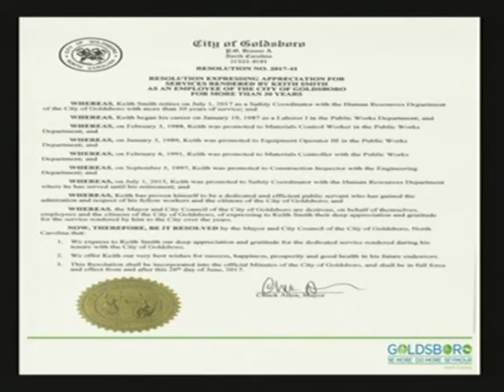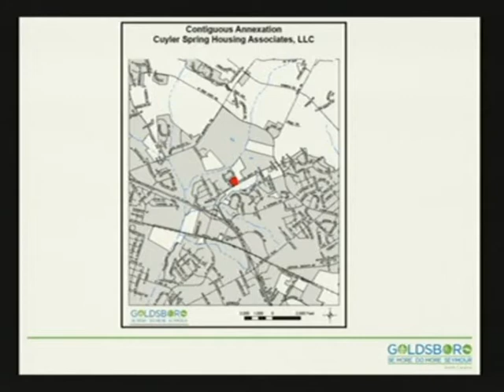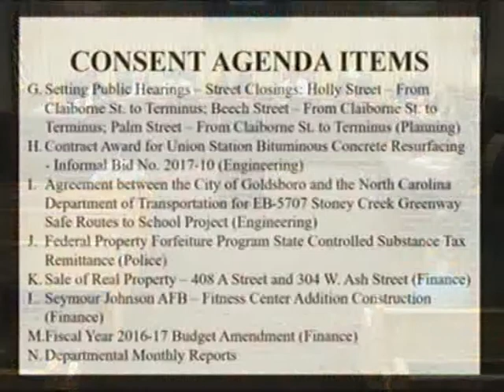Goldsboro City Council Meeting 06-26-2017